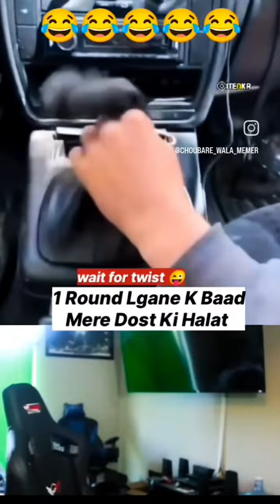Try Not To 😂funny 58#viralshorts